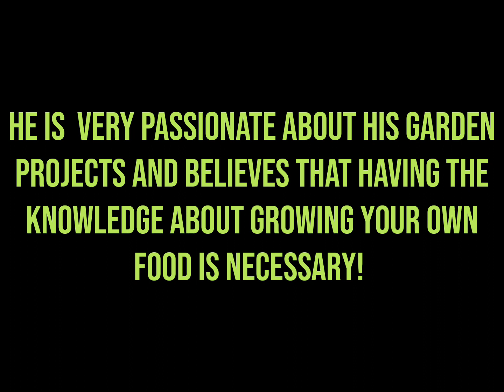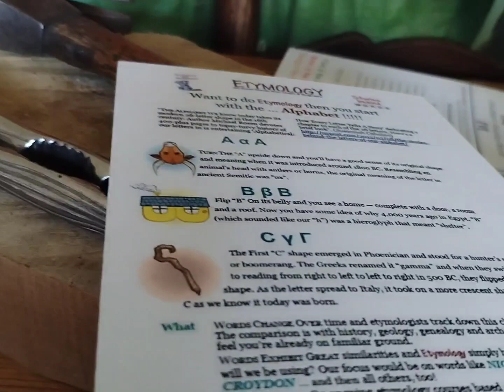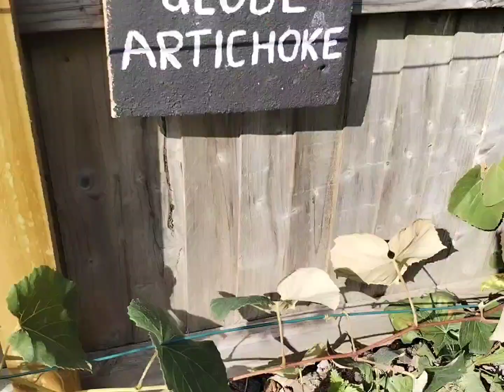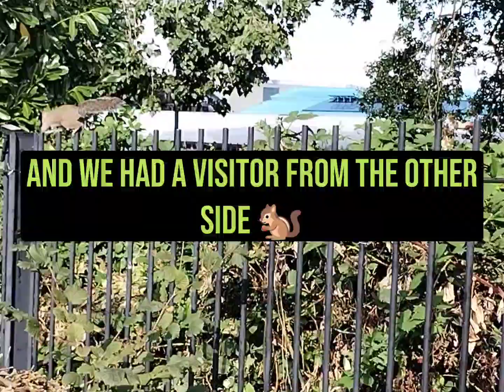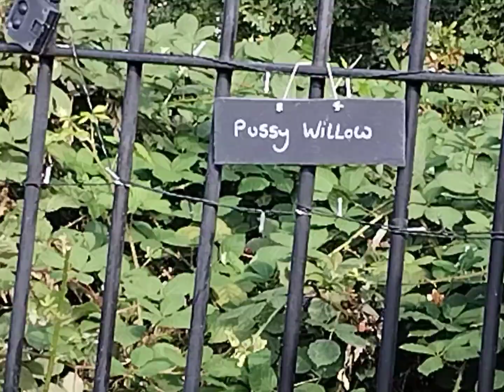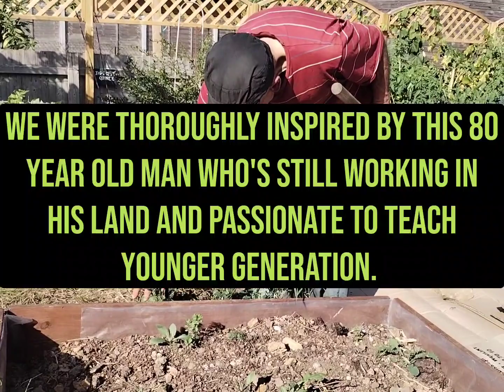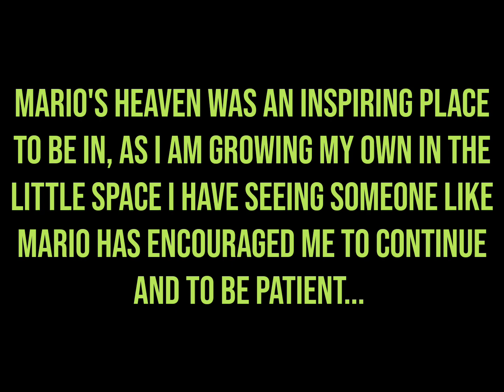MARIO'S HEAVEN IN THE UK!! 🌱😍🐿️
Hey Guys, this is a documentary on Mario who is a 80 year old lovely grandpa and grows his own fruits and vegetables in his back garden. His passion for self sustainable developments and his knowledge about gardening and growing your own food is remarkable and quite inspiring.

I hope you all check his journey out and I will be posting more over the weeks... Mario has many things to tell us all! It's a journey after all, so join A Dreamer's Journey for more.